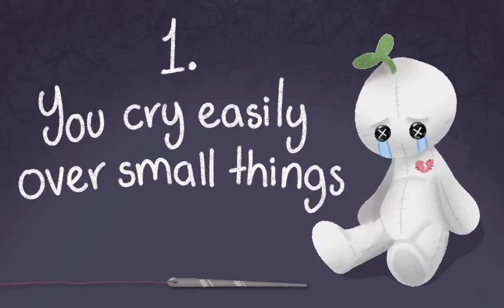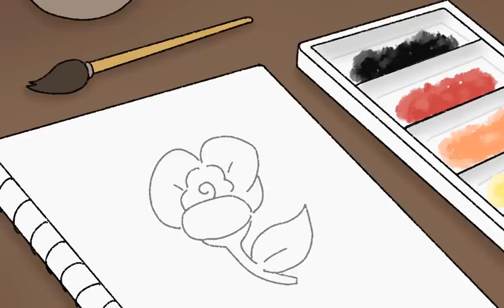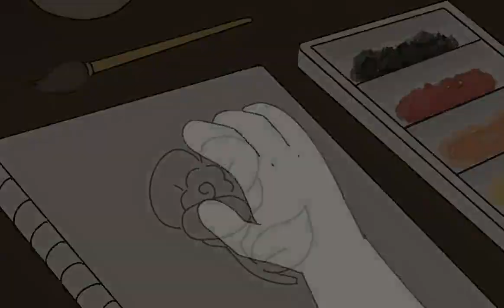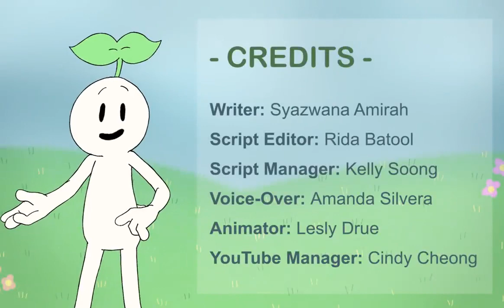Emotional Wound? Here are 7 Signs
Do you have an emotional wound? Emotional wounds can be caused by all sorts of trauma, such as heartbreak, toxic families, domestic emotional abuse, betrayal, and more. Traumatic events from your past can leave you wounded. Over time, they take the shape of an emotional wound itself. Like a physical wound, it’s always in your awareness, you’re protective and sensitive to anything that may reinjure it. And this same sensitivity often makes you even more vulnerable.

Writer: Syazwana Amirah
Script Editor: Rida Batool
Script Manager: Kelly Soong
Animator: Lesly
YouTube Manager: Cindy Cheong

REFERENCES
Bylsma, L. M., Croon, M. A., Vingerhoets, A., & Rottenberg, J. (2011, August). When and for whom does crying improve mood? A daily diary study of 1004 crying episodes.
Cherry, K., & Susman, D. (2020, December 14). 5 things to do if you are feeling worthless.
Cirino, E., & Legg, T. J. (2019, April 18). 10 Tips to Help You Stop Ruminating.